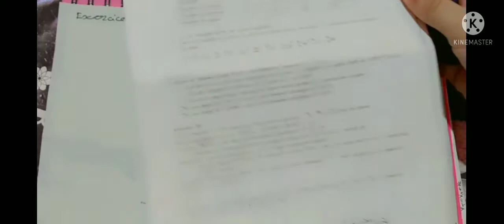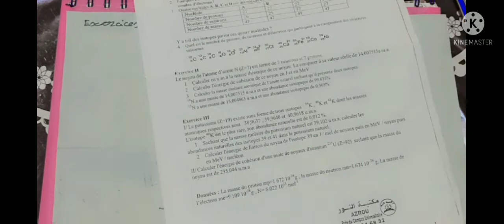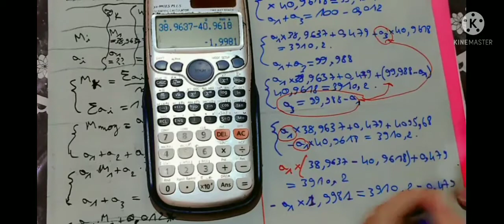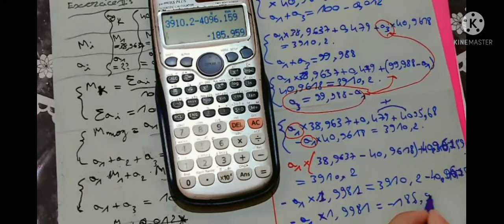Atomistique : chapitre 1/partie 2 smpc1 الشرح بالدااارجة المغربية